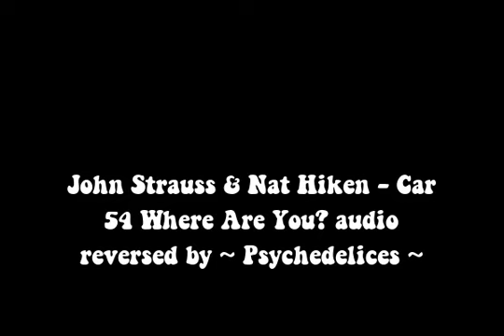John Strauss & Nat Hiken Car 54 Where Are You? reversed audio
John Strauss & Nat Hiken Car 54 Where Are You? with reverse audio by Psychedelices - psychedelic experimental music!

If you would like to show your support for the time I put in my videos and asking for reversing contents of your choice become an official patron